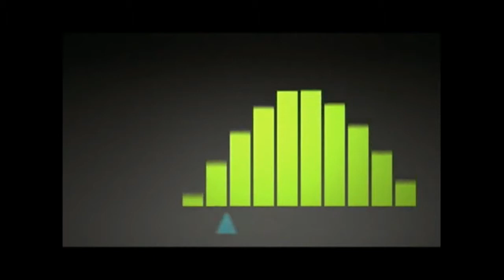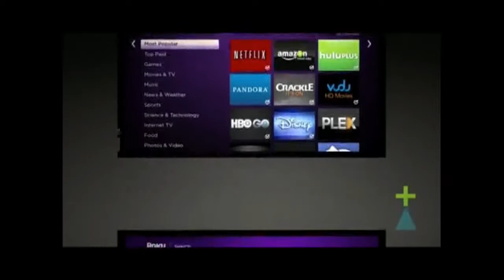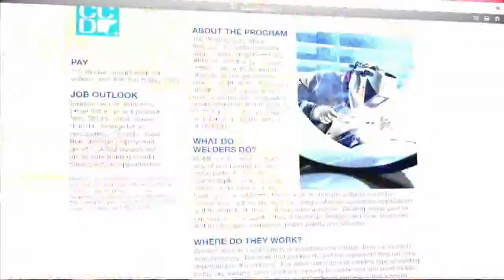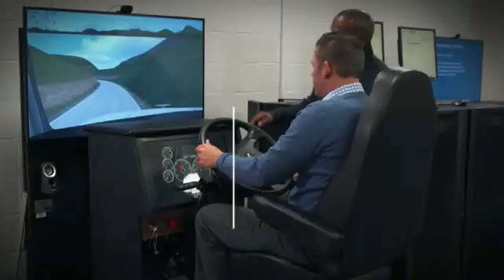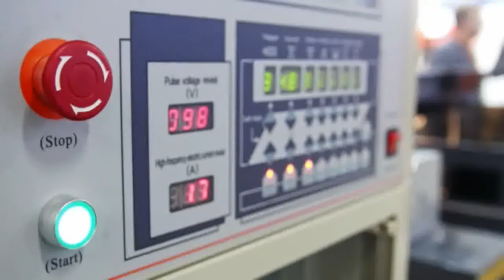REV HOLLEY HOUR # 2 03 17 2018 E